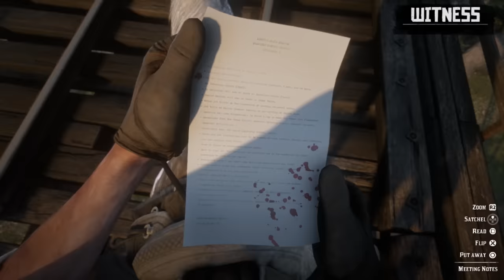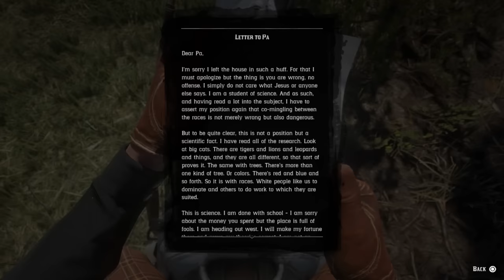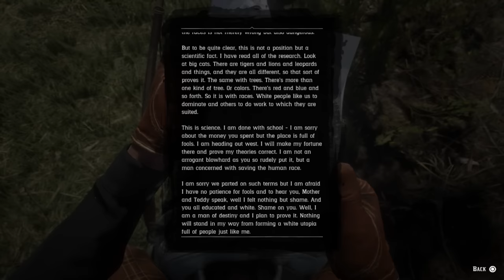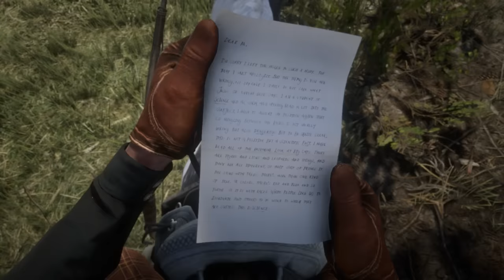Hunting Down & Capturing The KKK! Easy Honor! Red Dead Redemption 2 Secrets [RDR2]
Today in Red Dead Redemption 2 We Hunt down and Destroy the KKK! We Also show the locations for these encounters if you want to do this yourself.